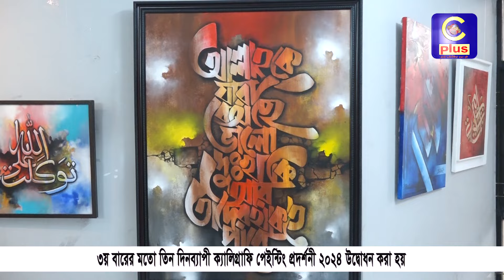৩য় বারের মতো তিন দিনব্যাপী ক্যালিগ্রাফি পেইন্টিং প্রদর্শনী ২০২৪ উদ্বোধন করা হয় | Cplus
৩য় বারের মতো তিন দিনব্যাপী ক্যালিগ্রাফি পেইন্টিং প্রদর্শনী ২০২৪ উদ্বোধন করা হয়

Slogan: আরাঁ চাটগাঁইয়া হতা হই
Country: Bangladesh
Language: Bengali।Chittagong Language
Broadcast area: Online